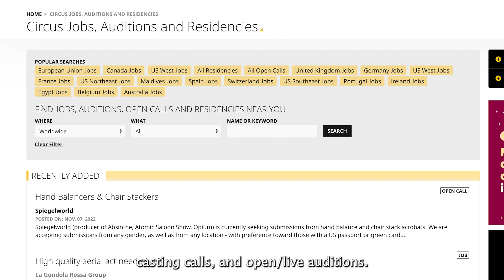Veera Kaijanen, CircusTalk PRO member